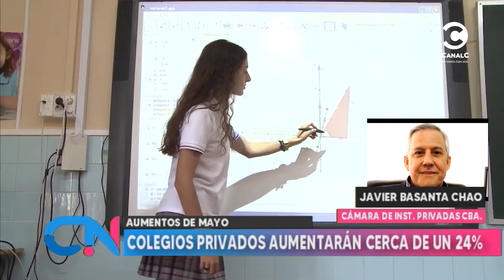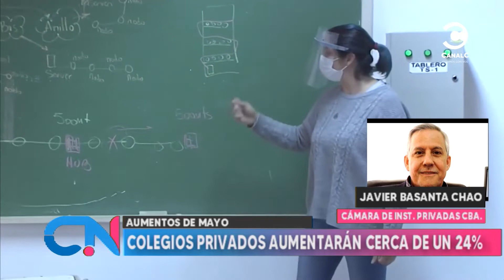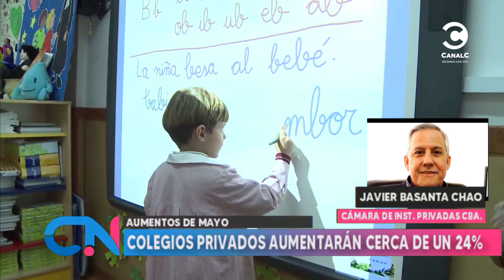Colegios privados aumentarán cerca de un 24%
Javier Basanta Chao, Cámara de Instituciones privadas, en Córdoba noticias, martes 03/05/22